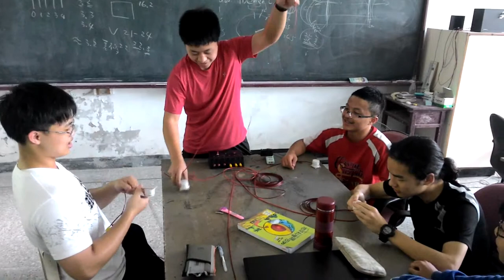搶答機第一次測試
這是宸佑的Arduino專題：搶答機，
好不容易今天完成組裝，也進行第一次的功能測試，整體看起來都還不錯。